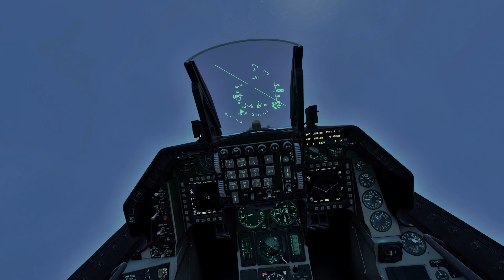DCS 2.7 Cloud Surfing in an F-16 | RTX 2080